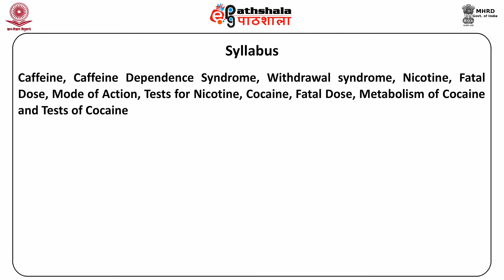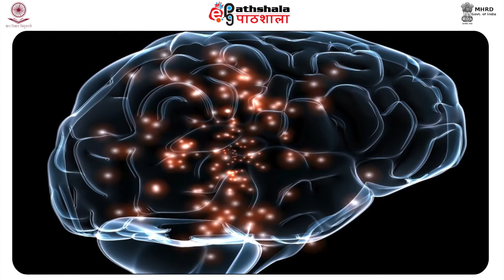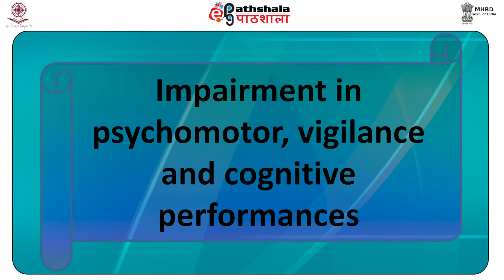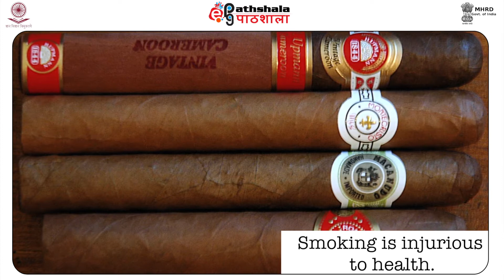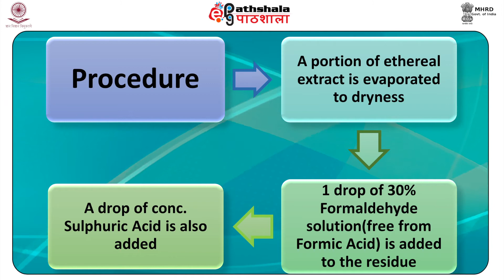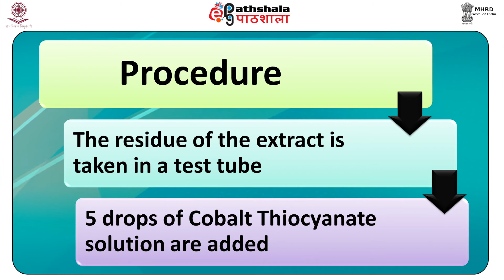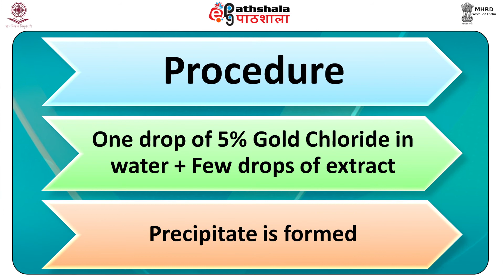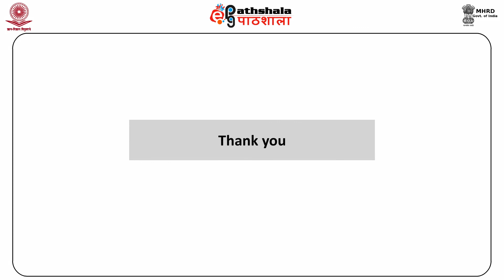M-13. Common stimulants: Caffeine, Nicotine and Cocaine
Paper: Drugs of Abuse